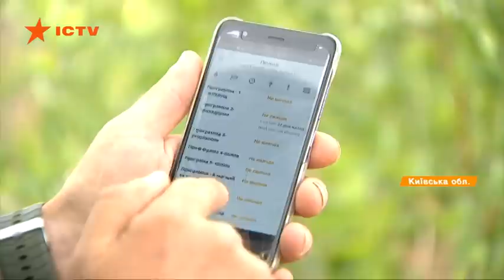Украинская голубика: где выращивают и сколько можно заработать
Украинскую голубику считают одну из самых полезных и качественных в мире. Поэтому европейские страны хотят закупать ее именно у нас. Голубика не дешевая ягода, ведь на ее выращивание тратят очень много средств.